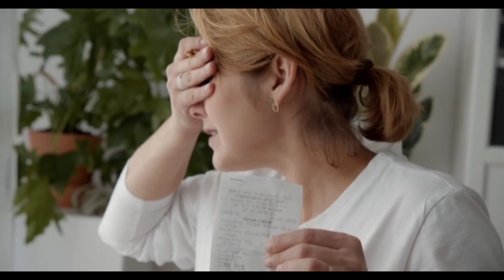बहुत Powerful है ये Word 💯 | Most Powerful Word | Positive Word Menifastion| Cosmik Guide Nikki!